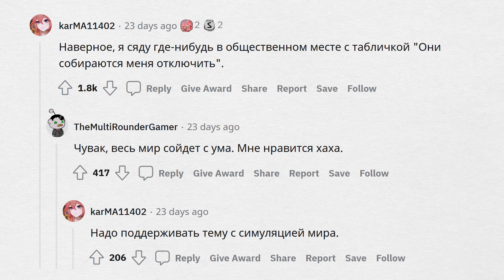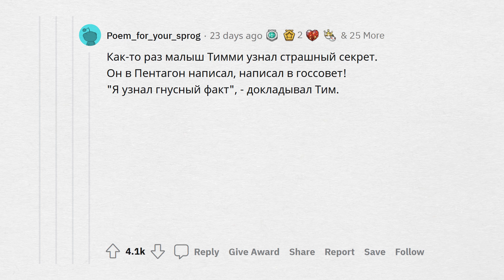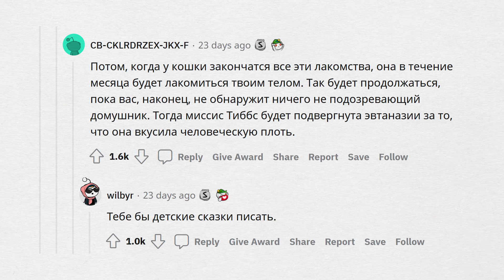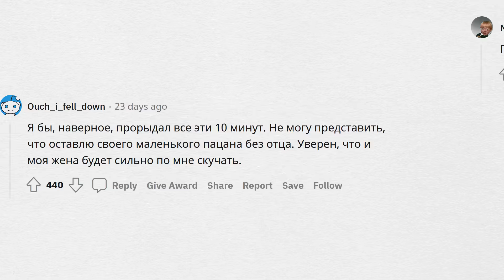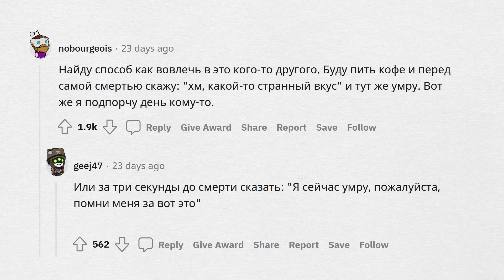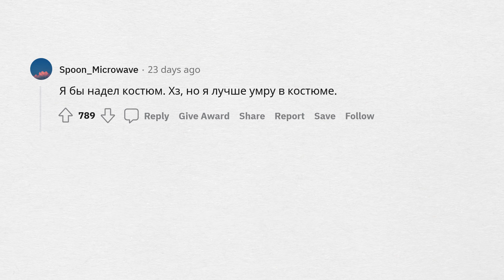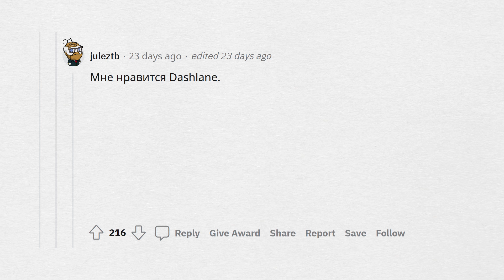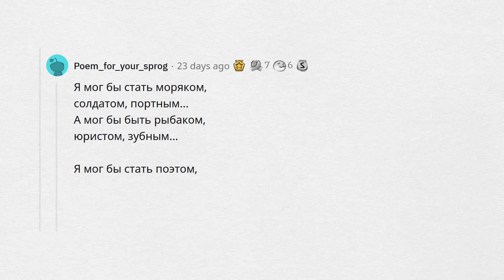Тебе осталось жить 10 МИНУТ. Твои действия?